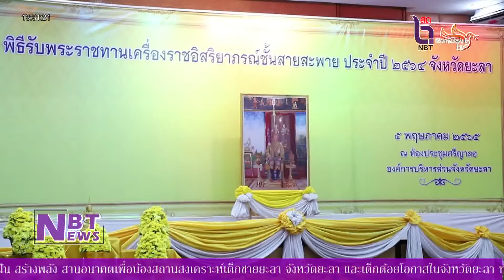NBT Yala - จ.ยะลา จัดพิธีรับพระราชทานเครื่องราชอิสริยาภรณ์ชั้นสายสะพาย ประจำปี 2564